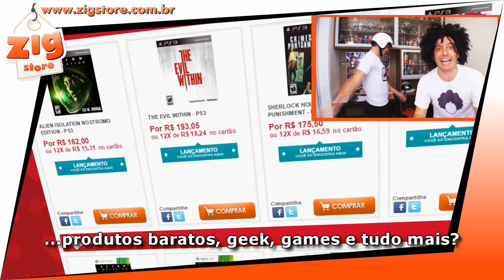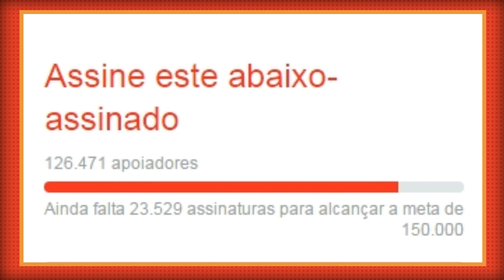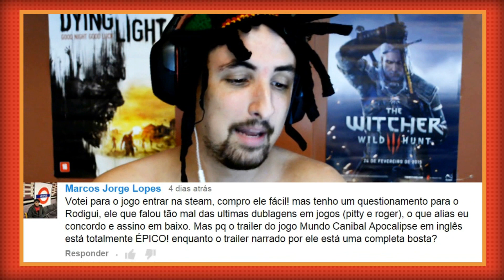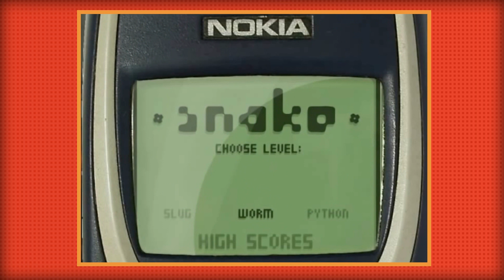RETARDA NEWS #49 - Águas de Galeno!